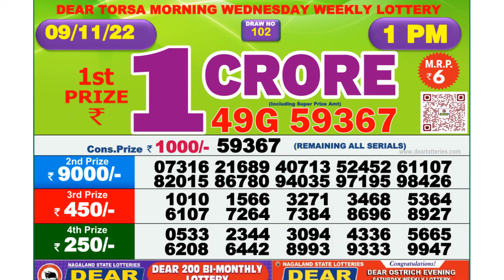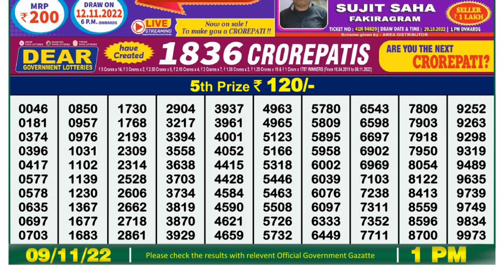🔴 Lottery Sambad Live 01:00pm 09/11/2022 Morning Nagaland State Dear Lottery Result Pdf Download